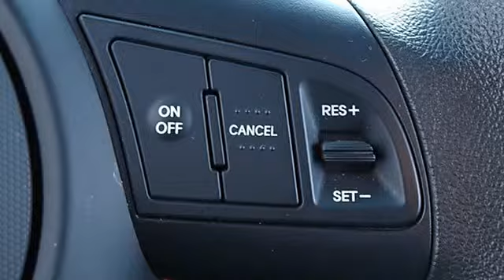2013 Kia Soul - Classic Dealer Group - Waukegan, IL 60085 - K6536A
For Sale: 2013 Kia Soul
VIN: KNDJT2A57D7633187
Engine: Gas I4 1.6L/97
Drivetrain: FWD
Transmission: Automatic
Mileage: 3,746
Color: Shadow Pearl Metallic (exterior) Black seat trim (interior)

Features:
Two Thousand Thirteen Kia Soul Station Wagon. This vehicle features the following equipment: Automatic, Gas I4 1.6L/97, Front Wheel Drive, 16" X 6.5" ALLOY WHEELS  -inc: P205/55R16 tires, CARGO NET, CARPETED FLOOR MATS, REAR BUMPER APPLIQUE, WHEEL LOCKS, Front Wheel Drive, Power Steering, 4-Wheel Disc Brakes, Wheel Covers, Steel Wheels, Tires - Front All-Season, Tires - Rear All-Season